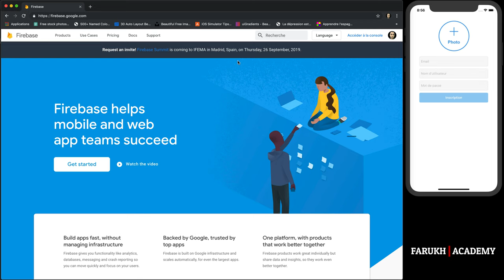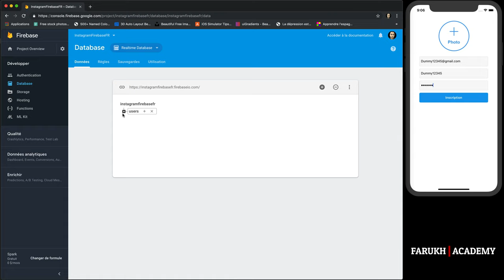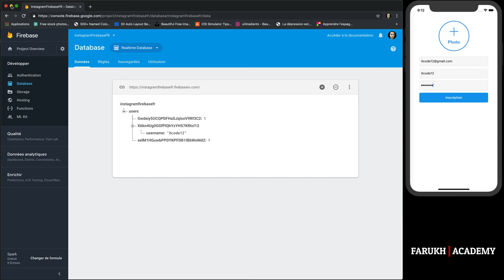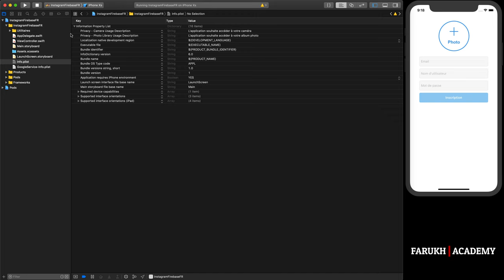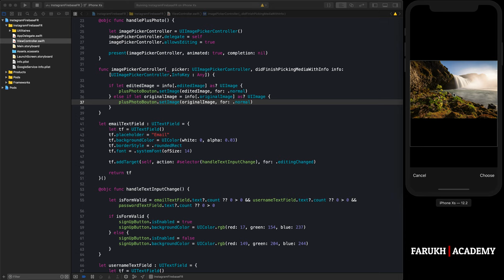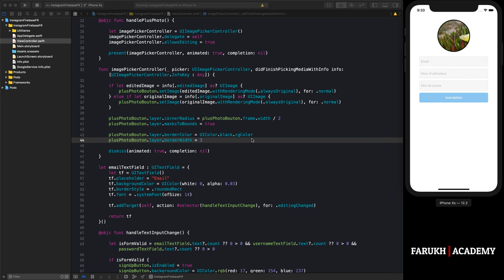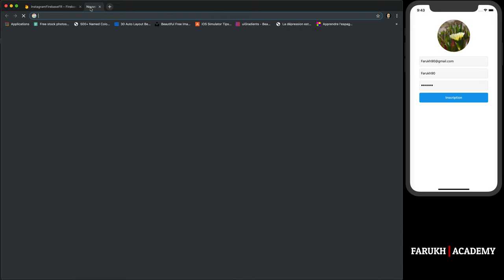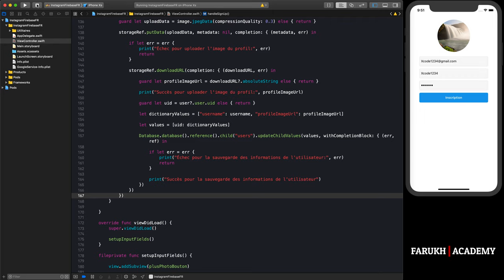Swift 5 : Instagram Tuto | Épisode 4 | Comment ajouter une photo de profil ?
Dans cette leçon, je vais vous montrer comment on enregistre le profil d'un nouvel utilisateur dans la base de données Firebase ainsi que sa photo de profil.
Je vous montre aussi comment ajouter la photo de l'utilisateur à son profil.

Approfondissez vos connaissances en Swift avec mon ouvrage :